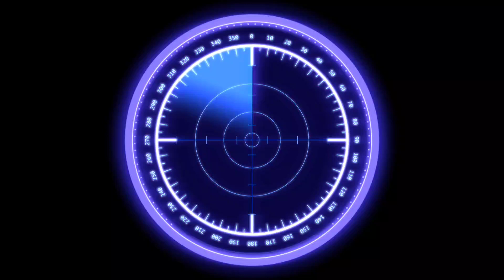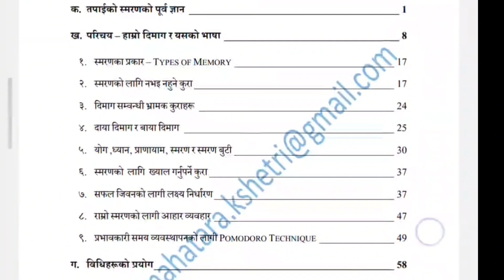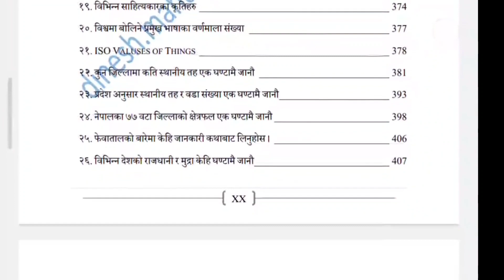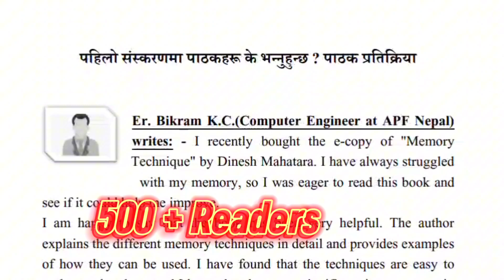स्मरण सम्बन्धी वर्कशप, स्मरण बुटीमा के के छ, कस्को लागि हो भन्ने कुराको जिज्ञासा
५०० भन्दा बढि व्यक्तिहरूले पुस्तक तथा विभिन्न Virtual वर्कशपबाट फाइदा लिई सक्नु भएको छ । अव पालो तपाईको। अवसरको ढोका एकपटक खुल्छ समयमै भित्र जाने आँट गर्नुहोस पछि ढोका बन्द हुन पनि सक्छ । यो एक Memory सम्वन्धि Virtual वर्कशप हो जसमा तपाईले पहिलेनै तयार पारिएका सामाग्रीहरू प्राप्त गर्नुहुनेछ।
✅  वर्कशपमा समावेश भएका स्मरण सम्वन्धी विषयहरू
👉बुदाँहरू र बुँदाको क्रम याद गर्न,
👉अफ्ठ्यारा नाम, बैज्ञानिक आविस्कार सजिलै याद गर्न,
👉तिथि मिति, दिवसहरू सहजै याद गर्न,
👉हिमालका उचाईहरु सजिलै जान्न,
👉नेपालका ७७ जिल्लाहरूको नाम सहजै जान्न,
👉नेपालका ७७ जिल्लाहरूको क्षेत्रफल एकै दिनमा जान्न
👉विश्वका १०० भन्दा वढि देशहरूको राजधानी र मुद्रा सजिलै जान्न
👉५२ पत्ति तासको डेकमा तासको क्रम याद गर्न
👉प्याराग्राफ याद गर्न,
👉पेज नम्वर याद गर्न,
👉२०८१ सालको पात्रोको कुन महिनाको कति गते के बार मुखैले भन्न,
👉५००० वर्षको अङ्ग्रेजी पात्रोको कति गते के वार भनि मुखैले भन्न
👉पिन,फोन, लामा नम्वरहरू याद गर्न,
👉 समय व्यवस्थापनका विभिन्न विधिहरू सिक्न र
👉लक्ष्य निर्धारण सम्वन्धी विधि जान्न,
👉ध्यान गर्ने तरिका सिक्न,
👉लोक सेवा तथा आयोगमा सोधिने Objective प्रश्नको उत्तरलाई सजिलो पार्न
👉मौलिकहरूको क्रम याद गर्न,
👉लोक सेवा, शिक्षक सेवा,संस्थान तयारी गर्नेलाई उपयोगी
👉 एकै दिन सयौ कोरियन भाषाका शव्दको अर्थ जान्ने विधि,
👉 एकै दिन सयौ जापानिज भाषाका शव्दको अर्थ जान्ने विधि
👉 नेपालको संविधानको प्रास्तावना याद गर्न
👉पढाइ प्रति एकाग्रता बढाउने विधिहरू सिक्न
👉स्मरण सम्वन्धी विभिन्‍न विधि जान्न
👉 पढ्न मन लगाउने कुराहरू बारे जान्न
✅ Memory वर्कशपका विशेषताहरू
👉 ४०+ स्मरण बिधि सम्वन्धी Recorded भिडियोहरू प्राप्त हुने
👉 ६००+ पेजको eBook/PDF प्राप्त हुने
👉कम्प्युटर तथा मोबाइलमा चाहेको समयमा समेत हेर्न मिल्ने
👉 Confusion & Technical समस्या भएमा निशुल्क सेवा पाइने
👉 भिडियो सामाग्री र इबुक जीवन भरको लागि पहुँच हुने
 ✅यो वर्कशप क-कस्को लागि
👉 Life Coach, Public Speaker, Trainer को लागी
👉 Trainer भई आफ्नो जीवन विताउन चाहानेको लागी
👉स्मरण क्षमता अभिवृद्धि सँगै आयस्रोत गर्न चाहाने सवैको लागि
👉लोकसेवा तयारी गर्नेहरूको लागी
👉शिक्षकसेवा तयारी गर्नेहरूको लागी
👉संस्थान तयारी गर्नेहरूको लागी
👉भाषा तयारी गर्नेहरूको लागि
👉शिक्षकहरूको लागि
👉अभिभावकहरूको लागि
👉विद्यार्थीहरूको लागि
👉प्रशिक्षकहरू तथा नेताहरूको लागि
👉लगाएत आफ्‍नो स्मरण क्षमता बढाउन चाहाने जो कहिको लागी
 ✅यो वर्कशप पछिको कार्य क्षेत्र
👉 विद्यालयहरू
👉 स्वयंम आफ्नो जिवन
👉 घर परिवारमा वालबालिकाहरू
👉 तालिम लिने/दिने केन्द्रहरू
👉 सार्वजनिक सभा समारोह
👉 विभिन्न आयोग तयारी कक्षाहरू
👉 आवश्यक्ता अनुसार अन्य ठाउँहरू
शुल्क तथा पेमेन्ट गर्ने तरिका
वास्तविक मुल्य रु - ३००० (तीन हजार)
५० % छुट पछिको जम्मा तिर्नु पर्ने रु - रु १५०० (एक हजार पाँच सय मात्र)
Payment Methods
👉IME Pay ।। Khalti ।। E-sewa  :- 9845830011
नोट - एक पटक खरिद गर्नु भएपछि सधै भरि videos PDF हेर्न सक्नु हुनेछ ।
विस्तृत जानकारिको लागि Message गर्नुहोस